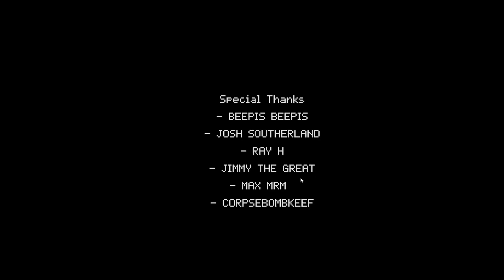I Know It's Not Halloween Anymore | Trash Horror Collection #1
I recorded this November 1st to truly capture the Halloween spirit. I really missed making videos so I thought I'd try a horror game I found on steam. The game consists of a few short scary games, this video is the first story.